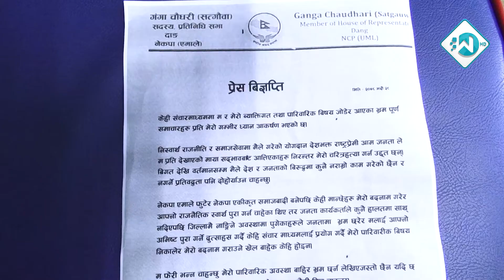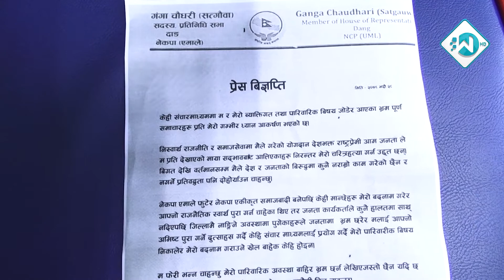संसदमा हंगामा मच्चाएकी सांसद भन्छिन् : संसदबाट एमसीसी कुनै हालतमा पास हुन् दिदैनौ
Key Entertainment Presets
Web TV Production

Megha Series "Dear Jindagi"
Episode :

Cast
Sunil Thapa                                                                                                                                                      Sushma Karki
Shreya Karki
Anju Niraula
Sanjay Khatiwada
Subash Parajuli
Sunil Basnet
Basant Pokhrel
Pradeep Singh Thapa
Rajkumar Kunwar
A J Gautam
Saugat Man Singh Basnet
Sujan Thapaliya
Surya Budathoki
Chhelhamu Sherpa
Janardan Phuyal

Puskar Jung Thapa
Ram Krishna B.C.
D. B. Bamjan
Sanjay Ghimire
Nisha Ghimire
Suresh Kafle
Alina Khanal

App Partner: Hamro Patro
Lyrics: Janak Deep
Vocal:  Junu Gautam
             Wilson Shrestha
Channel Producer: Sajan Ghimire
Associate Producer: Rabindra Kumar Rijal ( Shashi)
Camera: Machchhe Narayan Shrestha
Edit & Graphics: Dhruvaraj Parajuli ( Prajwalit)
Co- Producer : Raghunath Sapkota
Script / Episode Director: Basant Pokhrel
Web TV Producer: Janak Deep Parajuli
Story & Direction: Janak Deep Parajuli

Marketed By: Key Advertising
Assistant Camera: Sanjay Ghimire
Light: Mt. Everest Entertainment & Team
Drone: Suresh Kafle
Make Up: Sabbu Tamang
Legal Advisor: Ram Krishna Shrestha
Equipments: PNP Media, Vision Nepal Films & Entertainment
Shooting Studio : Phuyal Studio
Graphics: J. D. Creation
Post Production: Web TV Nepal

Special Thanks
CMG Club
Manoj Timalsina
Bijay Sapkota
Binod Gajurel
Aalishan Resort
Nepal Film Producers Association
Jiwan Parajuli (Thuloparda.com)
Filmykhabar.com

Broadcasting Rights : Key Advertising
Digital Rights : Web Tv Nepal

Dear Zindagi
Web Tv